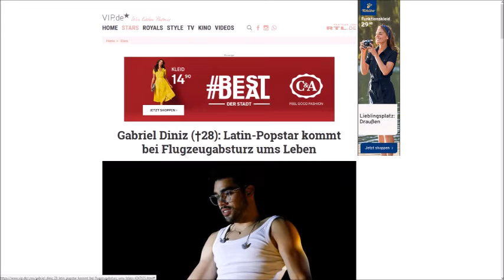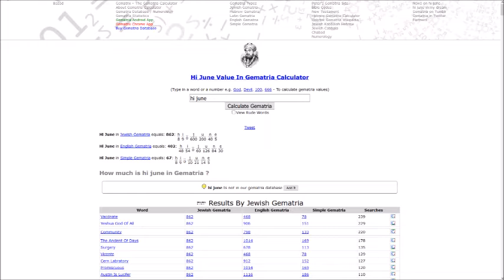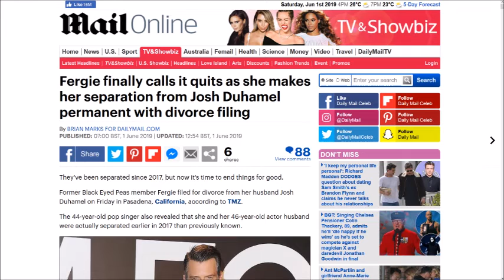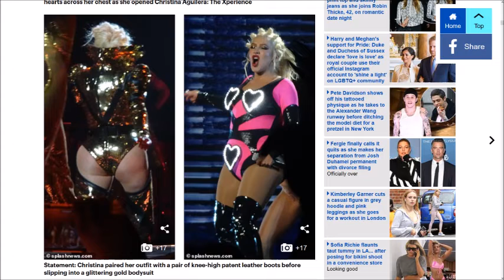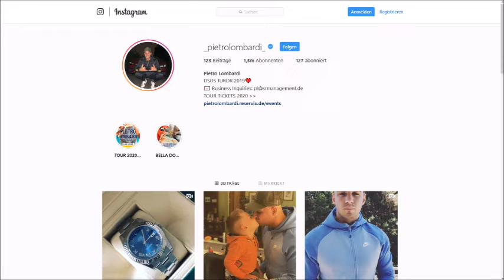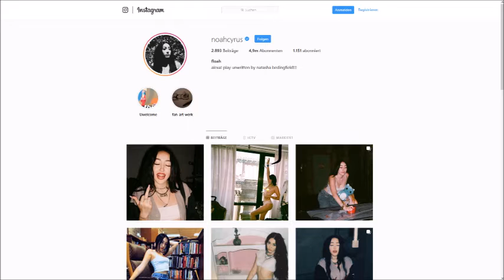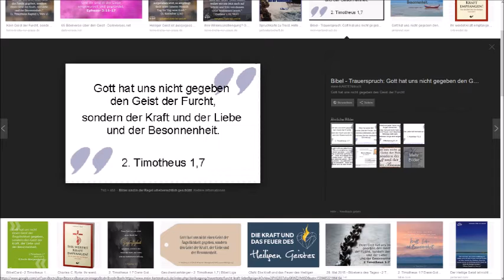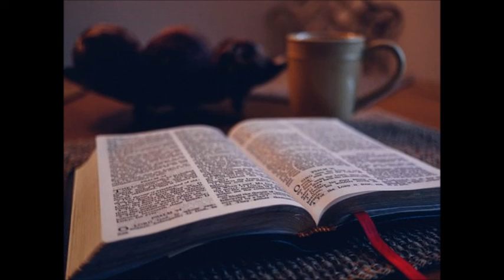Gebete - Noch Mehr Unfälle Im Juni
Wir brauchen nur die Bibel!